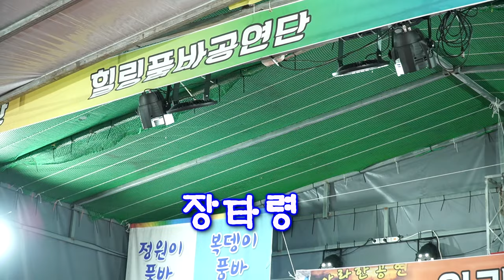장타령 - 품바부부 꽃미남 & 꽃뿌니